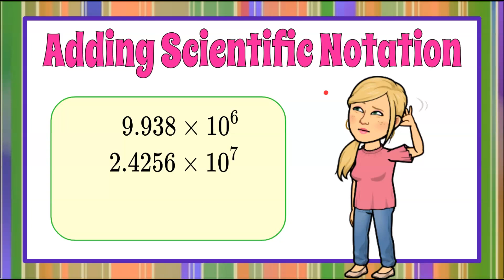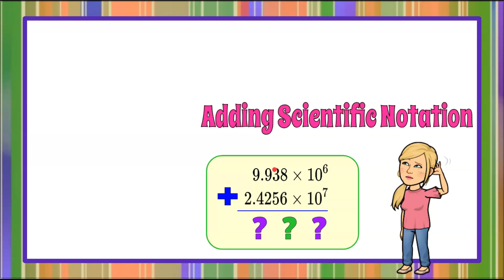How to Add Scientific Notation | 8.EE.A.4💗💚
In this math video we will review how to add scientific notation.  We will begin by understanding that in order to add values in scientific notation the powers of both values MUST have the same exponent.  We will identify that the given values have powers with different exponents.  We will rewrite one value so that they both have the same exponent.  To rewrite, we will increase the exponent by one which means we will decrease the factor by 10 moving the decimal point one digit to the left.  Once both values have the same power, we will add the factors and keep the power.  We will identify the correct solution.  An exemplar solution is modeled and explained.

00:00 Introduction
00:08 The Question
00:46 Understanding the Problem
01:07 What is Scientific Notation?
01:30 Setting Up Addition
01:40 Powers MUST be the SAME
02:07 Rewrite Scientific Notation to have the SAME Power
02:54 Keep the Powers & Add the Factors
03:36 The Solution

The Number System and Expressions and Equations
8.EE.A.4 Solve a real-world problem that involves performing operations on two numbers expressed in scientific notation.

8.EE.A.4  Perform operations with numbers expressed in scientific notation, including problems where both decimal and scientific notation are used. Use scientific notation and choose units of appropriate size for measurements of very large or very small quantities (e.g., use millimeters per year for seafloor spreading). Interpret scientific notation that has been generated by technology.